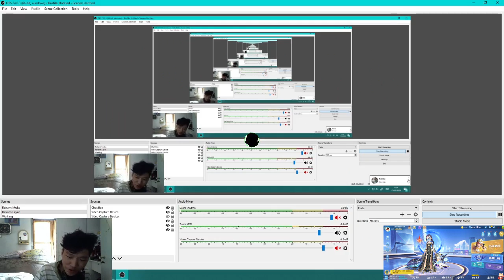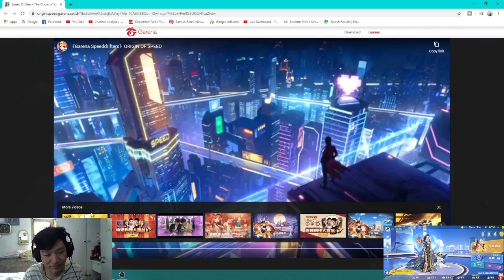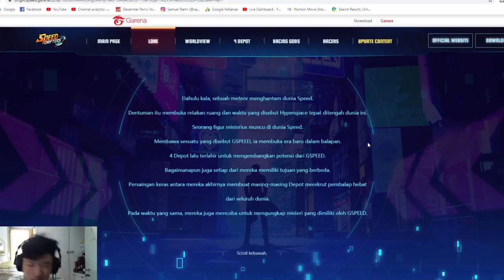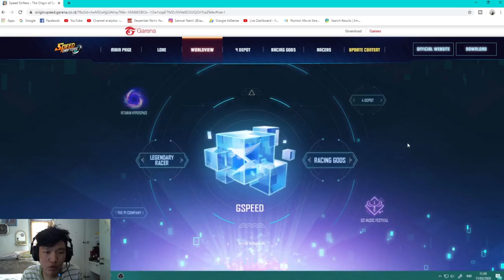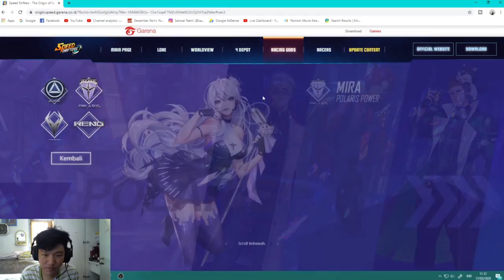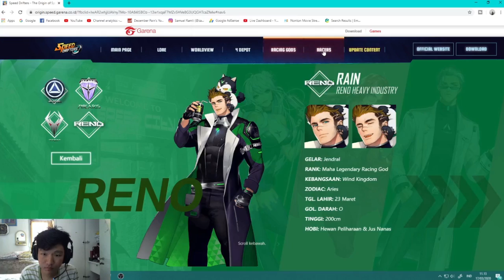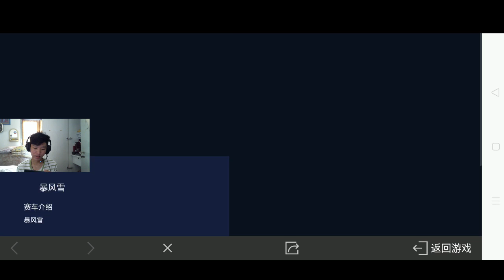UPCOMING UPDATE ORIGIN OF SPEED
Halo guys kembali lagi bersama gua di channel DecemberPain!

big update kali ini ada apa aja ya? lets check it out guys !

Thankyou banget udah nonton videonya~!

?  FAVOURITES ON SPOTIFY ?
Let me know!

Ketika anda bisa mengetahui seberapa batas kemampuan diri anda sendiri
disitulah anda bisa belajar UNTUK MENEROBOS BATAS ITU !